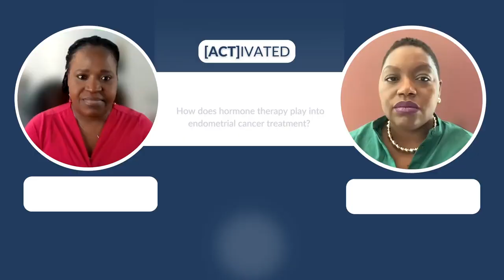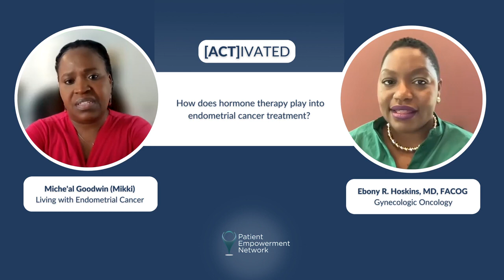What Role Does Hormone Therapy Play in Endometrial Cancer?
What part can hormone therapy play in endometrial cancer treatment? Expert Dr. Ebony Hoskins explains patient situations that typically work well with hormonal therapy and shares advice for patients to help ensure their best care.

Dr. Hoskins is a board-certified gynecologic oncologist at MedStar Washington Hospital Center and assistant professor of Clinical Obstetrics and Gynecology at Georgetown University Medical Center.